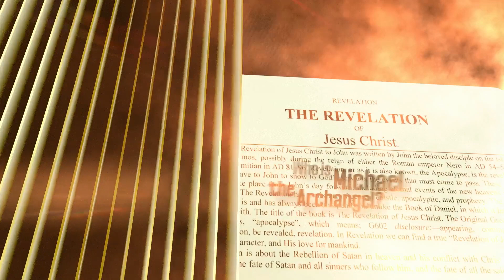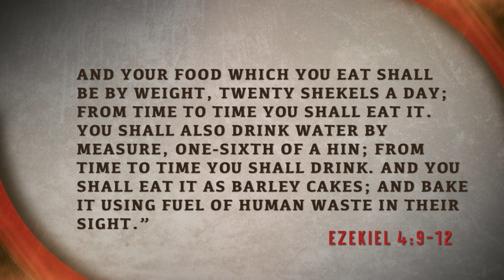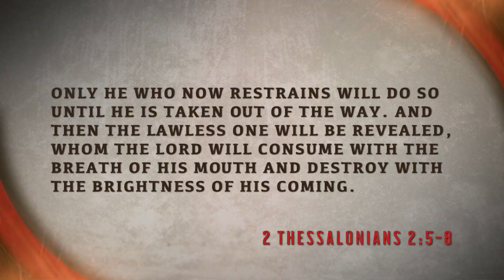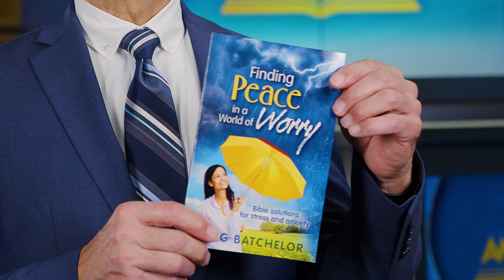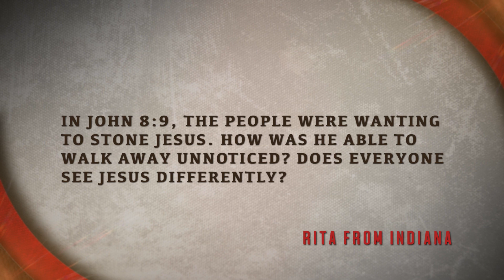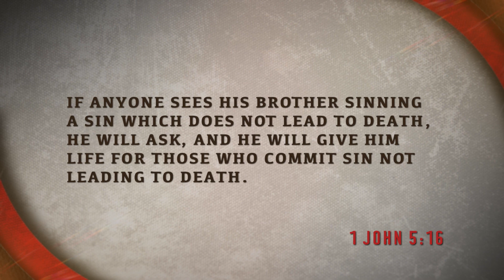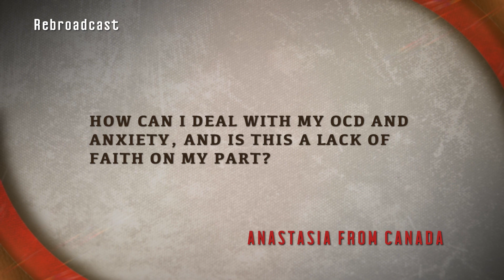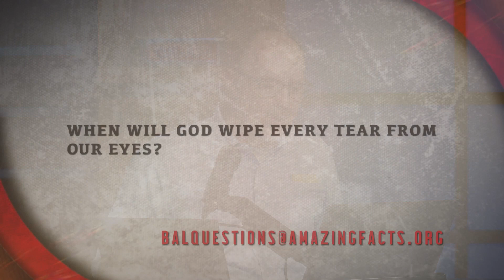Nothing Has Changed By Pastor Doug Batchelor | Amazing Facts Doug Batchelor | SDA Sermons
Nothing Has Changed By Pastor Doug Batchelor